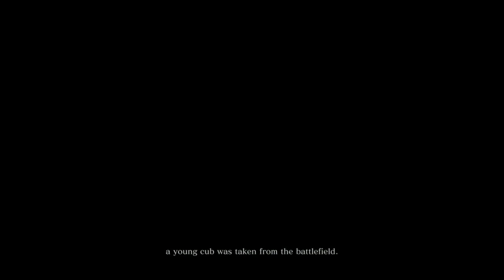It's like grappling hook souls [03/22/19] [P5]